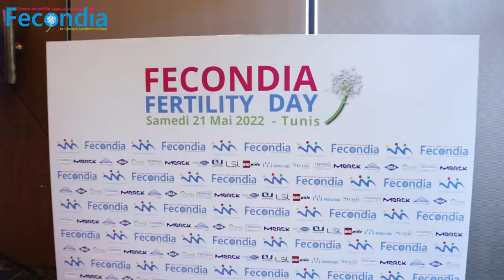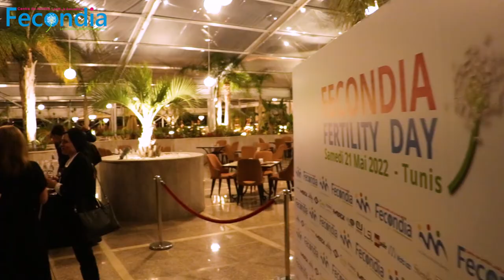FECONDIA FERTILITY DAY 21 mai 2022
‼️🔴Le centre de Fertilité 𝗙𝗘𝗖𝗢𝗡𝗗𝗜𝗔 organise :
❤ 𝗙𝗘𝗖𝗢𝗡𝗗𝗜𝗔 𝗙𝗘𝗥𝗧𝗜𝗟𝗜𝗧𝗬 𝗗𝗔𝗬 ❤
📅 𝗦𝗮𝗺𝗲𝗱𝗶 𝟮𝟭 𝗠𝗮𝗶 𝟮𝟬𝟮𝟮
🚩 à 𝗹’𝗛ô𝘁𝗲𝗹 𝗠𝗼𝘃ë𝗻𝗽𝗶𝗰𝗸 𝗟𝗮𝗰 𝟭 𝗧𝘂𝗻𝗶𝘀
Conférences - Panel Débat - Symposiums
avec la participation d'invités 𝗡𝗮𝘁𝗶𝗼𝗻𝗮𝘂𝘅 et 𝗜𝗻𝘁𝗲𝗿𝗻𝗮𝘁𝗶𝗼𝗻𝗮𝘂𝘅
📜Programme de la Journée 👩‍⚕️👨‍⚕️
⏩ 14H00 : Accueil des participants
🟢 14H30 : SESSION 1 : Conférence d’actualité : SARS-COV2 et AMP
Modérateurs : Dr Leila ATTIA, Dr Bechir Zouaoui, Dr Chiraz FEKIH, Dr Olfa BAHRI
🔹SARS-COV2 et gamètes
Dr Nathalie SERMONDADE (Hôpital Tenon, Paris)
🔹 SARS-COV2 et grossesse
Pr Ag Feten HACHANI (CHU Farhat Hached, Sousse)
🟢 15H20 : SYMPOSIUM organisé par les laboratoires MERCK
Modérateurs : Dr Mahmoud KHAROUF, Dr Mounir AJINA, Dr Mohamed ZGUIR
🔹 Protocoles de stimulation en préservation de la fertilité féminine
Pr Michaël GRYNBERG (Hôpital Antoine Béclère, Paris)
🟢 16H00 : SESSION 2 :
Modérateurs : Dr Hédi RZIGA, Dr Ines ZIDI, Dr Nizar BEN AISSIA
🔹 Transfert d’embryon congelé : cycle substitué ou cycle naturel ?
Dr Layal ABI ZEID Clinique du Levant, Liban
🟢 17H00 : SESSION 3 : Préservation de la fertilité Féminine : Etat des lieux en 2022
Modérateurs : Dr Ghazi JERBI, Dr Nozha CHAKROUN, Dr Khaled TERRAS, Dr Khaled NEJI, Dr Emna HAFHOUF
🔹 Préservation de la fertilité Féminine : Indications, techniques et résultats
🔹 Préservation de la fertilité Féminine : L’expérience tunisienne
Pr Ag Marouene BRAHAM & Pr Ag Khadija KACEM (Hôpital Aziza Othmana,
Tunis)
🟢 18H20 : Préservation de la fertilité : de l’oncofertilité au sociétal !
🔹 Panel débat et partage d’expériences autour des perspectives futures
Modérateur : Dr Ahmed SKHIRI
Panelistes : Pr Michaël GRYNBERG, Dr Khaled TERRAS, Dr Béchir ZOUAOUI,
Dr Nabil BEN ZINEB, Dr Ghazi JERBI, Dr Khaled Néji, Dr Mechaal MOURALI,
Dr Nozha CHAKROUN, Dr Hamed HBACHA, Maitre Sami EL BANNA, Mme Amina BEN DOUA
🟢 18H50 : Conclusion
Dr Nizar BAHRI
🥰 Fecondia : est un centre de Fertilité et Fécondation in Vitro à Tunis (Tunisie)
(FIV, ICSI, biopsie testiculaire, préservation de la fertilité)